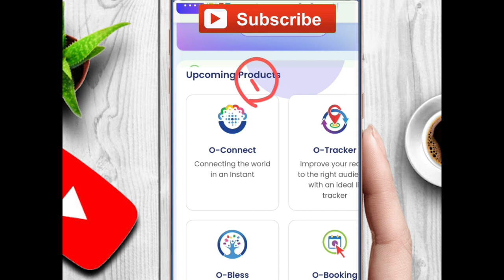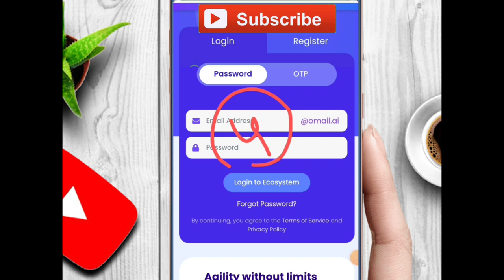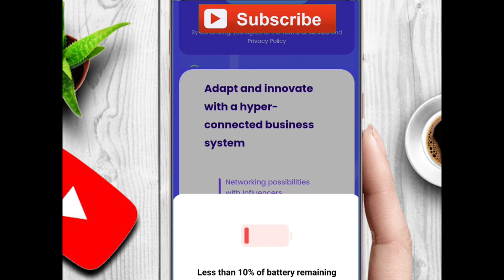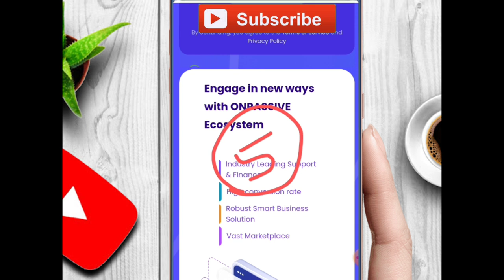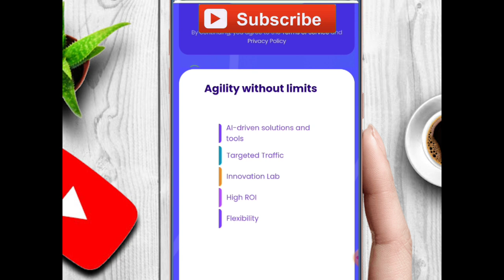onpassive | Onpassive New Update Today | ऐसे ऐसे फीचर जो आज तक किसी के पास..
हमारा telegarm Group is link se join करे

onpassive
onpassive gofounders
onpassive kya hai in hindi
onpassive company
onpassive bangla
onpassive telugu
onpassive live
onpassive live
onpassive update
onpassive latest update today
ofounder
onpassive latest news
gofounders onpassive
onpassive gofounders
on passive
o founder
ofounders

@ONPASSIVE FOUNDER
@Earning opportunity
@Dr Bill Williams OnPassive Leader @ONPASSIVE /
GO FOUNDERS